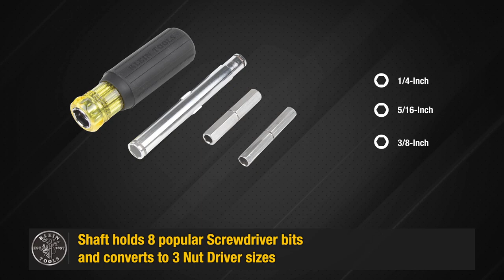11-n-1 Magnetic Screwdriver / Nut Driver (32500MAG)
The integrated screwdriver / nut driver shaft on the 11-in-1 Magnetic Screwdriver/Nut Driver holds 8 popular tips and converts to 3 nut driver sizes. The shaft contains powerful rare earth magnets for better fastener retention and is interchangeable for quick and easy switch out. The Cushion-Grip handle allows for greater torque and comfort. This versatile 11-in-1 multi-tool has everything the professional tradesperson needs to make the job a little easier